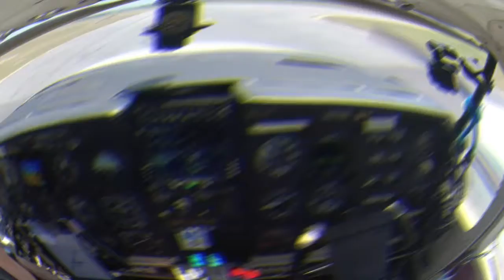Flight CRE-MMU (Return Trip)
After dropping off my son and his 4 college roommates to Myrtle Beach,  I head back home to MMU.

Ear Candy:
Far Out Race, Optic Eye
Celebrate,  An Emotional Fish
Remote Viewing, Tangerine Dream

Video Production
Roman Sawycky
AztecPilot

Stills
Roman Sawycky, Jr.
YouTube romansawycky